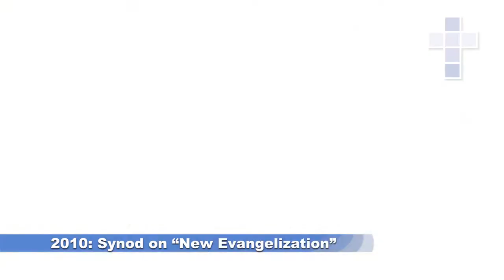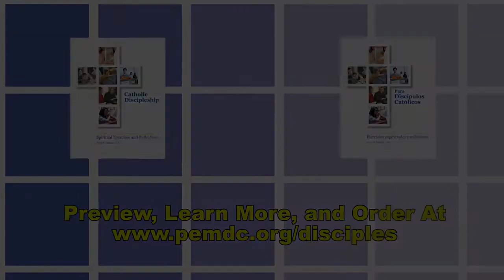Catholic Discipleship: Spiritual Exercises and Reflections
Catholic Discipleship: Spiritual Exercises and Reflections features twelve units focusing on the fundamental dimensions of what it means to be a disciple in today’s world. Each unit features a Spiritual Exercise which includes Scripture and questions for reflection and discussion.